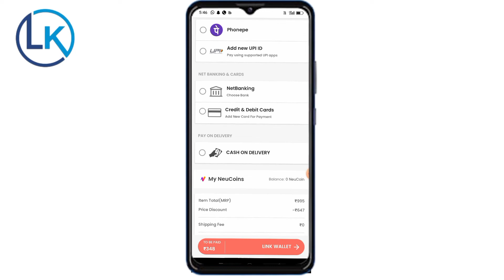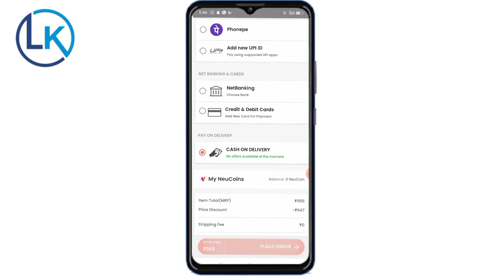How to Order in Bigbasket 2022 | Bigbasket Me Order Karna Sikhe 2022